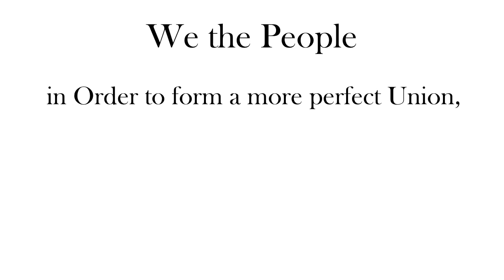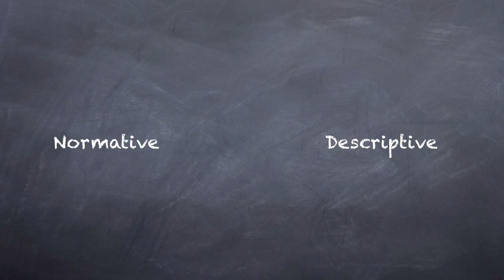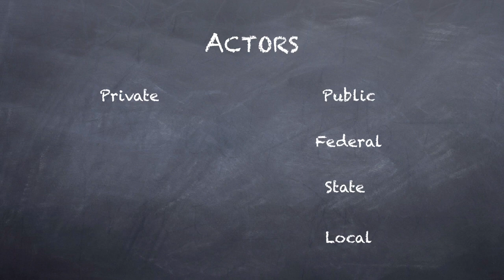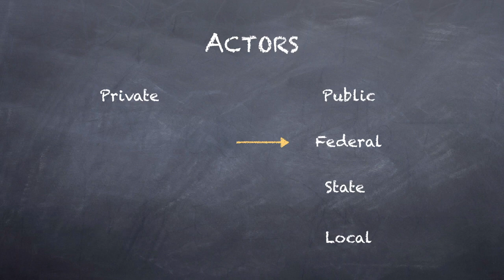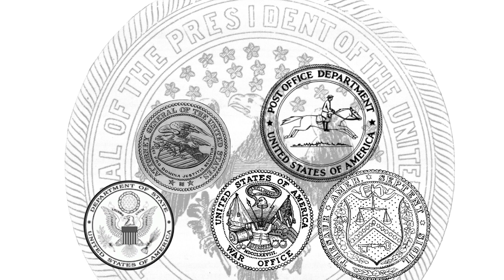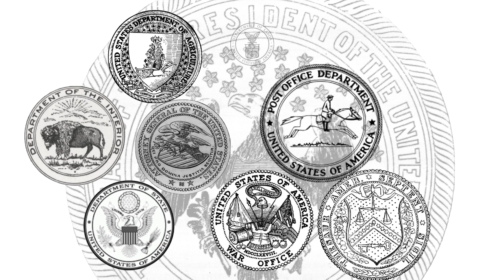1. Administrative Law: Introduction